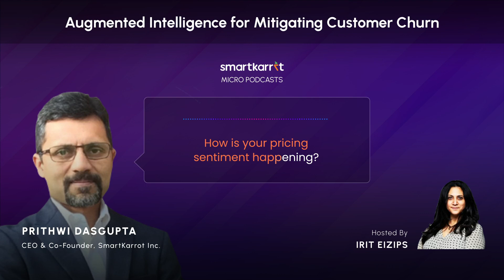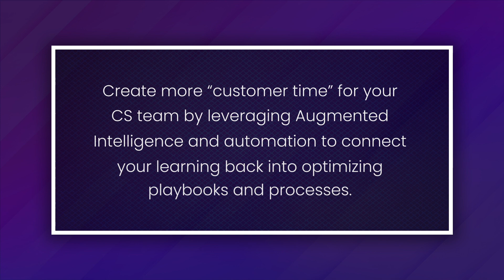Augmented Intelligence for Mitigating Customer Churn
“Create more 'customer time' for your CS team by leveraging Augmented Intelligence and automation to connect your learning back into optimizing playbooks and processes.”

Micro podcast excerpt from a conversation on Augmented Intelligence for Customer Success between Prithwi Dasgupta, CEO SmartKarrot, and Irit Eizips, CEO CSM Practice.